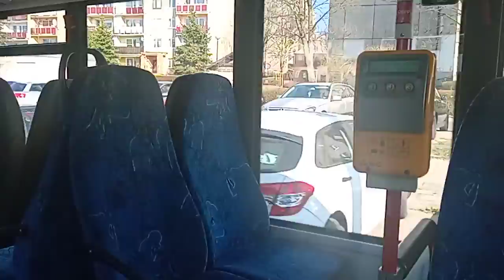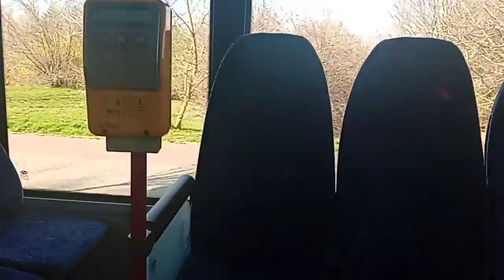Solaris Urbino 12,9 Hybrid #719 Linia nr 9 Kierunek: Dworzec Autobusowy KM Głogów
Wróćmy teraz do Głogowa. Tym razem dzisiejszy film będzie o wozie aż 13-metrowym. W końcu udało mi się nagrać bohatera dzisiejszego filmu. Ten wóz nie miał ani jednego filmu, więc trzeba było go nagrać. Dodam również, że trzeba się nim przejechać, bo trudno jest stwierdzić, kiedy znowu ulegnie awarii. Jego brat #718 niestety już liniowo nie wyjedzie. Kiedyś łącznie z #718 jeździły w Norwegii. Pod koniec 2017 r. zostały dostarczone do Głogowa. Jego debiut liniowy zaczął się 20 stycznia 2018 roku, natomiast zaś jego brata dwa dni wcześniej. Tymi wozami jeździ się w opinii pasażera przyjemnie. Te wozy niestety są bardzo awaryjne. Tego jest dużo, a między innymi: spalają dużo paliw,  psują się uszczelki, w dodatku również w grę wchodzi skrzynia itp. Tych czynników jest dość sporo, że nie chcę rozwijać dalszych szczegółów. Plusem jest to, że mają bardzo wygodne siedzenia wypchane gąbką. W porównaniu zwykłych autobusów do autobusów z zagranicy, ta druga ma najbogatsze wyposażenia z zagranicy w autobusach. A teraz zapraszam do oglądania. Na pewno jeśli mi się uda, to oczywiście nagram go jeszcze raz.
Numer taborowy: 719
Rok produkcji: 2014
Linia nr 9 Kierunek: Dworzec Autobusowy
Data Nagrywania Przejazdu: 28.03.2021